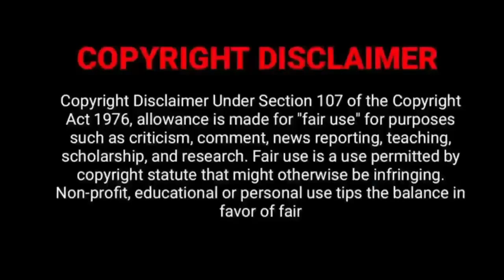New Hollywood Movies Tamil dubbed | Hollywood Movies Tamil dubbed UPDATES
New Hollywood Movies Tamil dubbed | Hollywood Movies Tamil dubbed UPDATES |‎@VJ SK Film